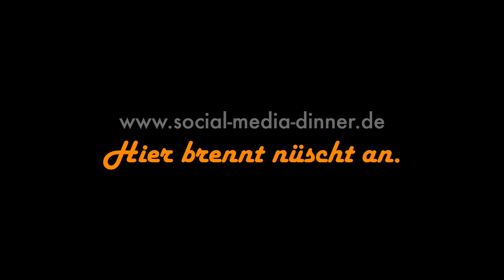Social Media Dinner on Tour: Interview mit Frank Stampa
Über iheartberlin sind wir auf das backyard dinner aufmerksam geworden und ließen uns nicht zweimal bitten. Nach dem Drei-Gänge-Menü hingen wir noch ein wenig mit dem Koch des Abends ab, haben uns gleich mal zu ihm nach Hause eingeladen und die Zusage festgehalten :)

Kamera: Jane / Licht: Brit / Ton: ... äh

Hier brennt nüscht an.